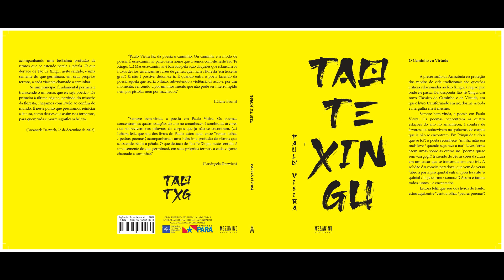tao te xingu - livro de paulo vieira, audiobook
livro de poesia do poeta paraense paulo vieira, lançado em 2024.